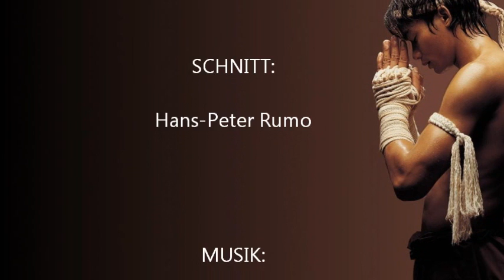Tony Jaa Tribute 😎 (Version 1/2)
Tony Jaa (Thai: โทนี่ จา, ausgesprochen: [tʰoː.nîː ʨaː]; eigentlich: Panom Yeerum, พนม ยีรัมย์, ausgesprochen [pʰá.nom jiː.ram]; * 5. Februar 1976 in der Provinz Surin, Thailand) ist ein thailändischer Schauspieler, der vor allem in Martial-Arts-Filmen mitwirkt. Daneben ist er Stuntman, Stunt-Choreograph und Filmregisseur.
Leben und Werk
Tony Jaa bei einer Promo-Tour im Jahre 2006 vor dem American Museum of the Moving Image für den Film Revenge of the Warrior

Panom Yeerum Son, so der bürgerliche Name des Künstlers, wurde 1976 nahe der Stadt Surin in der gleichnamigen Provinz Nordost-Thailands an der Grenze zu Kambodscha als drittes von vier Kindern einer Familie von Reisbauern und Elefantentrainern geboren. Er hat einen Bruder und zwei Schwestern und musste in seiner Kindheit den Eltern bei deren täglichen Arbeiten auf dem Reisfeld, aber auch beim Elefantentraining helfen. Schon damals sah er sich Bruce-Lee- und Jackie-Chan-Filme an, die in einem zehn Kilometer entfernt liegenden Dorf auf Leinwand gezeigt wurden. Diese bestärkten ihn in seiner Absicht, ebenfalls Kampfkünstler zu werden: „Because of Bruce and Jackie, I realized I wanted to be a martial arts film star [...] But they were doing Chinese kung-fu. I wanted to do something to show the world Thai culture, Thai martial arts, so I decided to practice Muay Thai Boran."

Als er die Schule verließ, erklärte er seiner Familie, dass er Filmstar werden würde, und verwendete seit seinem zehnten Lebensjahr all seine Energien darauf, in die Fußstapfen seiner großen Vorbilder zu treten. Sein Vater war ein Muay-Thai-Boxer, der Kämpfe in ganz Surin bestritt.

Dann sah Jaa mit 15 Jahren den Film Born to Fight von Autor und Regisseur Phanna Rithikrai (พันนา ฤทธิไกร), der später sein Meister wurde. Er suchte Phanna auf und bat ihn, ihn zu unterrichten. Phanna schickte ihn zunächst auf das Maha Sarakham College of Physical Education in der Provinz Maha Sarakham, wo Jaa Sportwissenschaften studierte. Obwohl Phanna ihn noch zu jung für die Arbeiten als Stuntman fand, trainierte er ihn nach Schulschluss, und so durfte Jaa für diverse Filmprojekte als Stuntman tätig werden.

Mittlerweile beherrscht er Taekwondo, Muay Boran, Schwertkampf, Krabi Krabong, Pencak Silat und Gymnastik. Jaa perfektionierte schließlich die traditionellen Kampfkünste und erwarb bald sein Trainerdiplom. Und so entwickelten Phanna Rithikrai und Tony Jaa 1995 die Idee, eine neue Form von Leinwandaction zu produzieren. Dabei sollten die alte, überlieferte Kampfkunst gezeigt und keine Spezialeffekte verwendet werden. Bei dem mittlerweile sehr anspruchsvollen Publikum war das keine leichte Aufgabe.

Nachdem er eine Reihe kleinerer Tätigkeiten bei verschiedenen einheimischen Produktionen übernommen hatte, wurde er 1997 Stuntdouble von Robin Shou in dem Hollywood-Film Mortal Kombat 2. Außerdem arbeitete er für eine thailändische Fernsehserie als Double des einheimischen Stars Ruengsak Loichusak (James) (เจมส์ เรืองศักดิ์ ลอยชูศักดิ์).

Seinen internationalen Durchbruch erreichte Tony Jaa 2003 mit Ong-Bak (องค์บาก), der weltweit auf DVD und VCD veröffentlicht wurde. Sein zweiter großer Film war 2005 Revenge of the Warrior -- Tom Yum Goong (ต้มยำกุ้ง).

Angespornt vom überwältigenden Erfolg, wurde die Ong-Bak-Reihe fortgesetzt, und Jaa versuchte sich außerdem als Co-Regisseur. Doch die Dreharbeiten erwiesen sich als besonders schwierig, und es gab ständig Probleme mit der Produktionsfirma wegen der Finanzierung. Trotz der Komplikationen wurden der zweite und der dritte Teil jeweils 2008 und 2010 fertiggestellt, aber der ganze Prozess hinterließ deutliche Spuren und bitteren Nachgeschmack bei Jaa.

Zerworfen mit der Regie-Leitung, zog er sich in einen buddhistischen Tempel in seinem Heimatort Surin (Thailand) zurück, um sich wiederzufinden. Am 28. Mai 2010 wurde Jaa ein buddhistischer Mönch.

Er hat inzwischen das Kloster überraschend verlassen und dreht bereits den Film Revenge of the Warrior -- Tom Yum Goong 2.